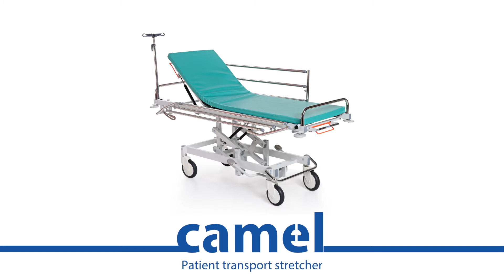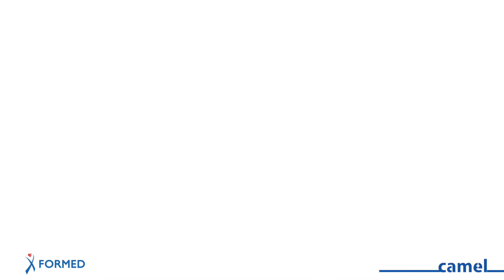Formed transport stretcher CAMEL EN